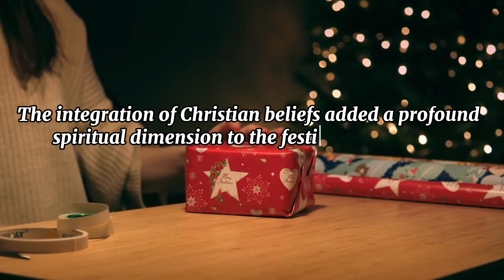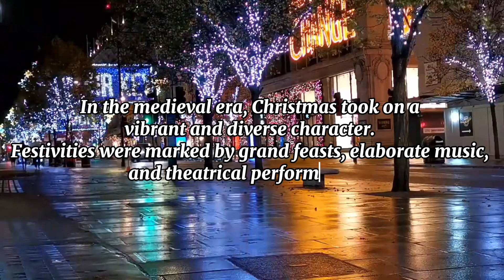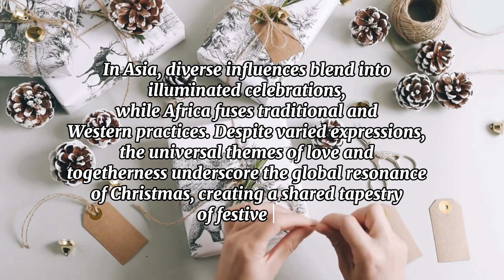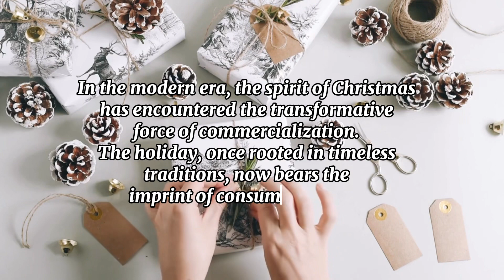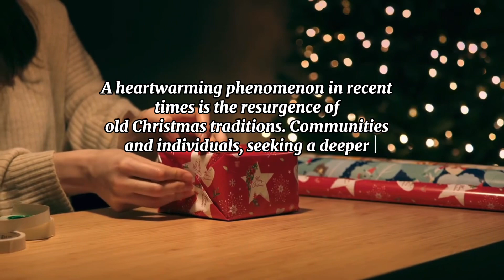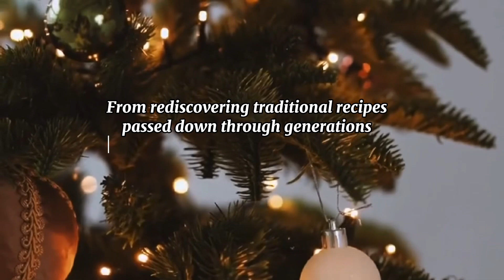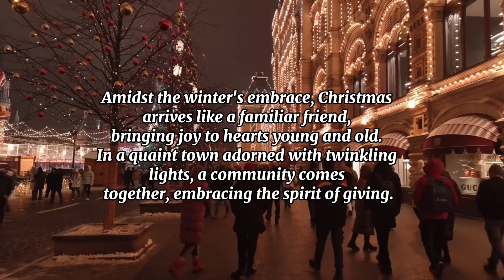Journey through Yuletide: Unwrapping the Christmas Tapestry | christmas essay